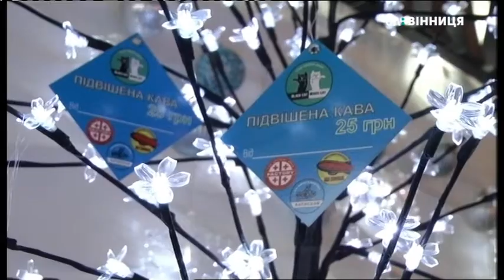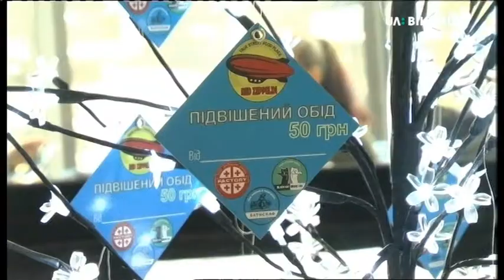08.12.2018. Новини. 19:00